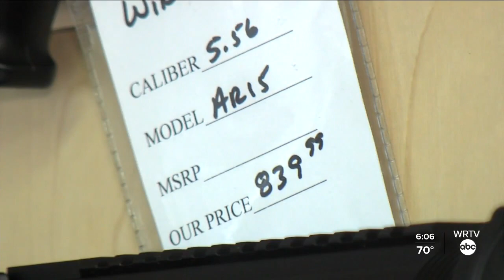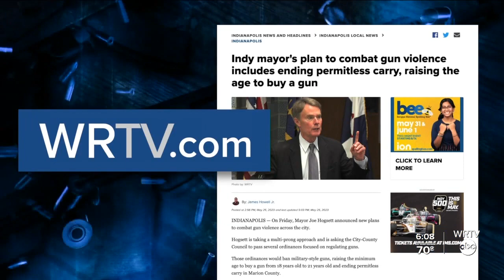Indy mayor's plan to combat gun violence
Indianapolis Mayor Joe Hogsett is taking a multi-prong approach and is asking the City-County Council to pass several ordinances focused on regulating guns.